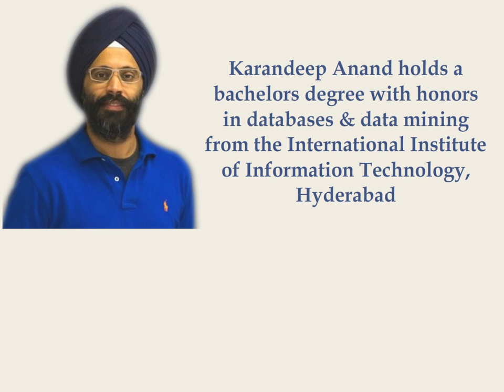IIIT Hyderabad’s Karandeep Anand to head Facebook Workplace | Oldcity Hyderabad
Karandeep Anand holds a bachelors degree with honors in databases & data mining from the International Institute of Information Technology, Hyderabad